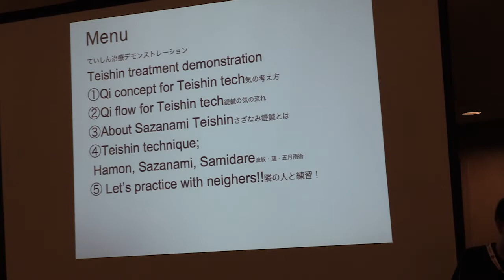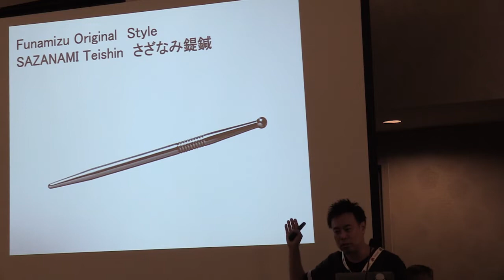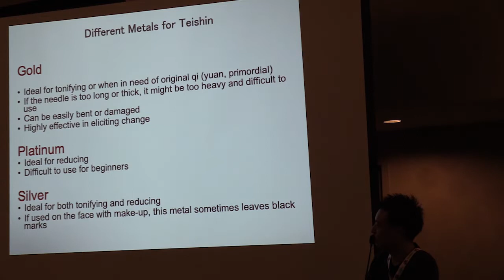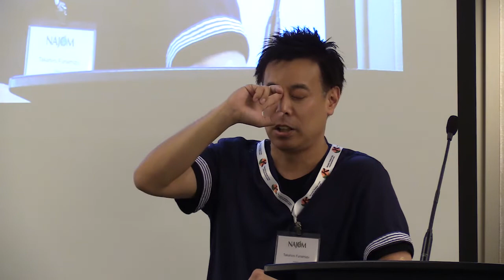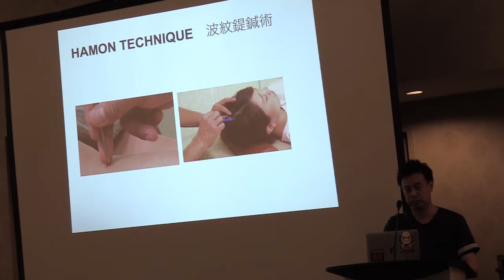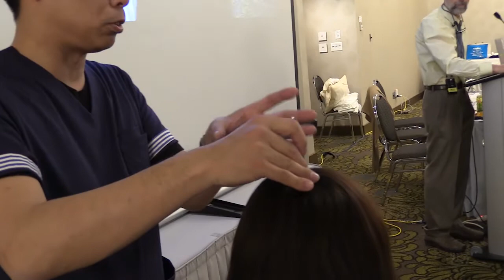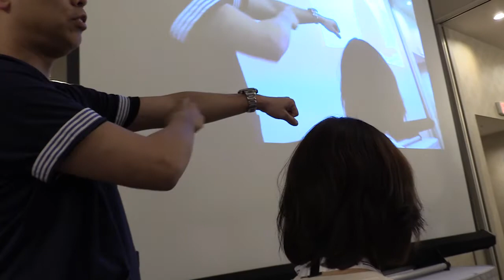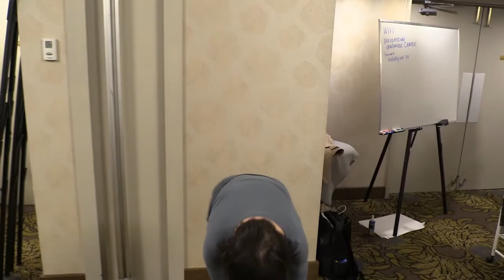NAJOM Silver Celebration 2019 Part 2 Takahiro Funamizu ,Round-Robin Demonstrations 船水隆広,5名の治療家による実技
00:00    Takahiro Funamizu
2:22:30 Shumei Iwashita
2:32:54 Stephen Brown
2:44:45 Jeffrey Dann
2:58:38  Hideo Takahashi
3:10:55  Daiki Takahashi
Recordings from NAJOM’s Silver Celebration Seminar in Vancouver, Canada from April 27th to 29th, 2019. Part 2 consists of, The Teishin 2019: An Ancient Tool for Modern Times by Funamizu Takahiro and, Round-Robin Demonstrations by: Shumei Iwashita,Stephen Brown,Jeffrey Dann,Hideo Takahashi, and Daiki Takahashi

2019年４月27～29日、カナダ・バンクーバーで行われた北米東洋医学誌25周年セミナーのPart2です。船水隆広先生の「鍉鍼2019～現代に使える古代の道具」講演と、5名の先生（岩下秀明、スティーブン・ブラウン、ジェフリーダン、高橋英生、高橋大希）による実技が収録されています。